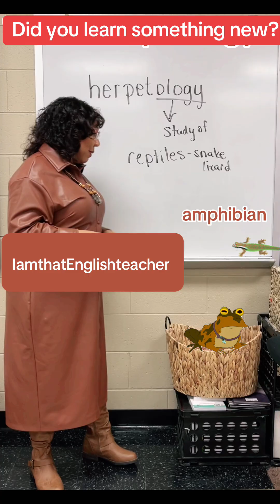Herpetology - new word for you.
Today’s quick lesson was on the word herpetology—the study of reptiles and amphibians! My students and I explored the difference between reptiles and amphibians, discussing examples like frogs, snakes, lizards, and salamanders. The tables turned when I asked them to teach me something new because I had never heard this word before! This fun exchange set the stage for tomorrow’s deeper dive into related concepts. Who says teachers can’t learn alongside their students? 📚🐍🐸”